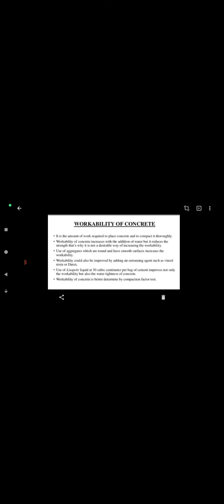define Workability of Concrete ? | Civil Engineering